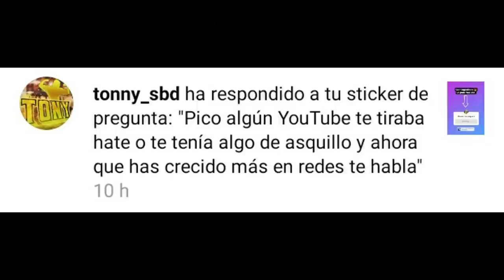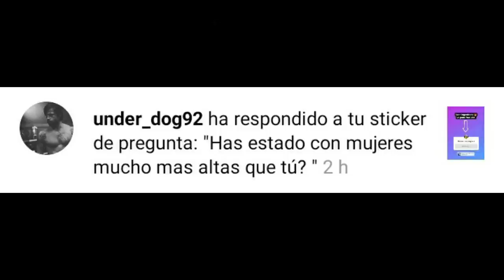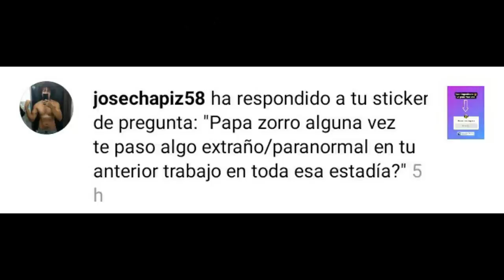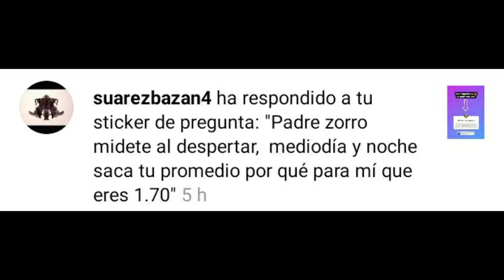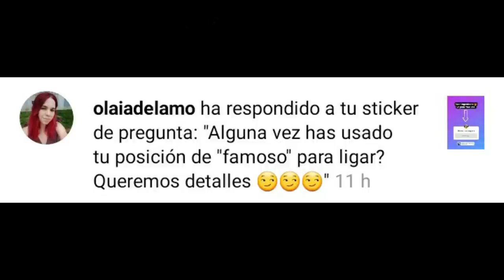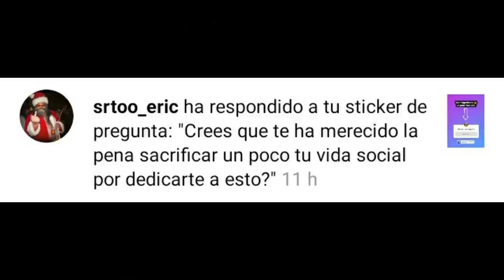PADRE ZORRO en...¿TENDENCIAS?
Preguntas y respuestas de pico de oro donde tratamos tanto temas fitness como temas de actualidad.